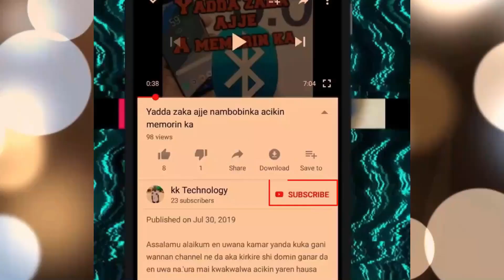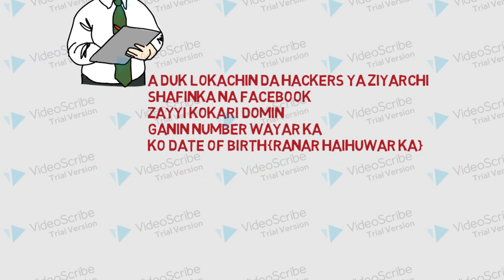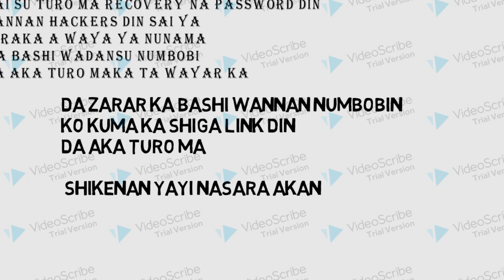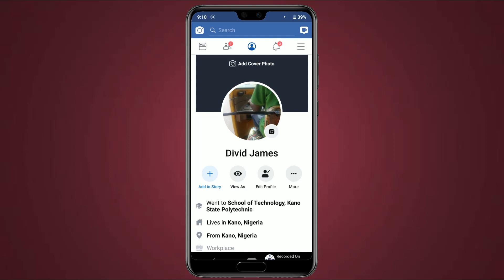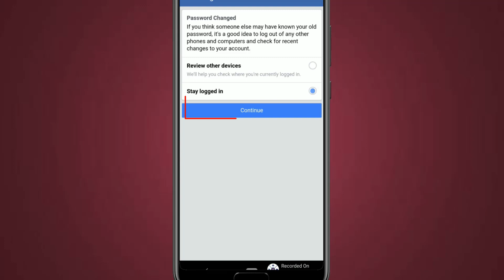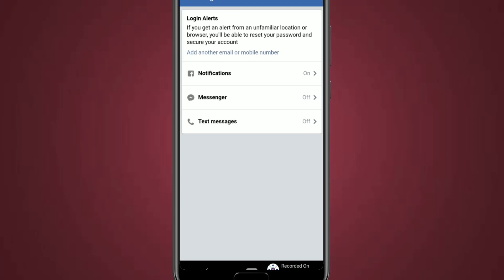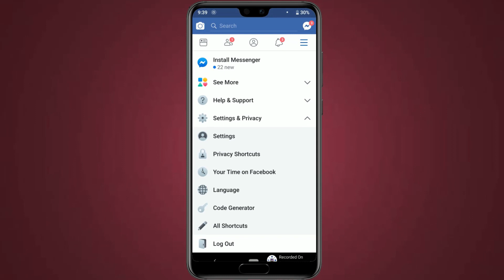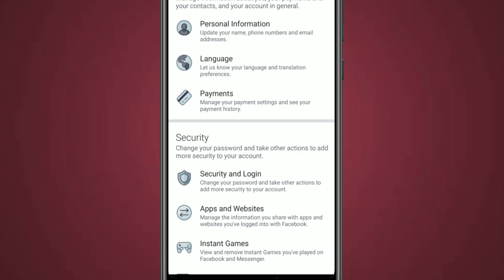Yanda zaka dawo da Account dinka da aka kwace na Facebook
Yanda zaka rufe duk wata kafa da za,ayi hacking din accound dinka na facebook da yanda zaka kwato account dinka wanda akayi hacking

                      2 _kk_techtube_
Number waya :
Gmail.
1 webdesign
2 app design
3 T_shirt
4 flashing
5 saida computer

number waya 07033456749